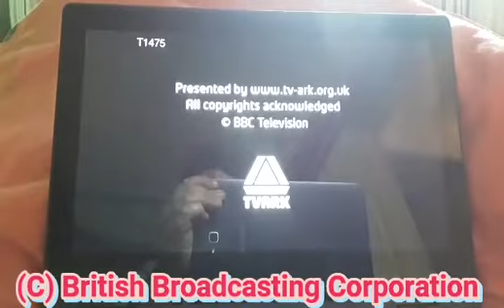BBC One North (Yorkshire) Christmas Ident 2012.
The North (Yorkshire) Varient Of The Ident.